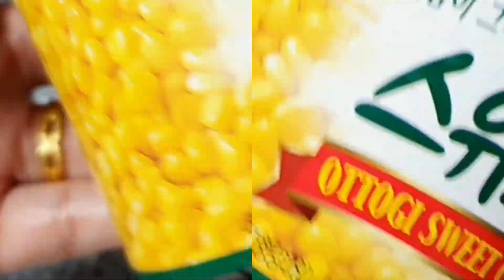CHEESY CORN | HOW TO MAKE KOREAN CORN CHEESE..Simple and Easy Recipe by.Estella Channel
Korean Cheesy Corn

Ingredients:

1 can sweet Corn
chopped bell pepper red/yellow
1 green chilli finely chop
Salt
Ground black pepper
Sugar (optional)
Butter
mozzarella cheese